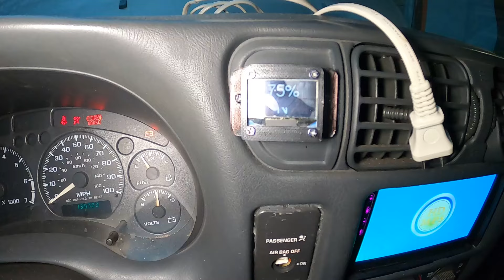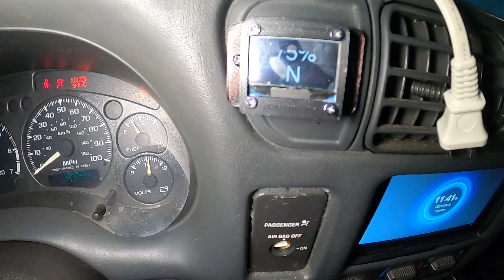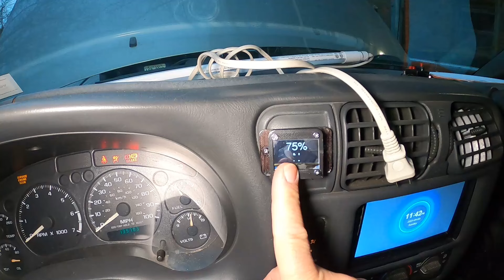S10 CHEVROLET CONVERTIDA A ELECTRICA NO GAS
Retiro del motor de combustión
La conversión a eléctrica de un vehículo, como una Chevrolet S10, es un proceso complejo que generalmente requiere conocimientos técnicos especializados y experiencia en electrificación de automóviles